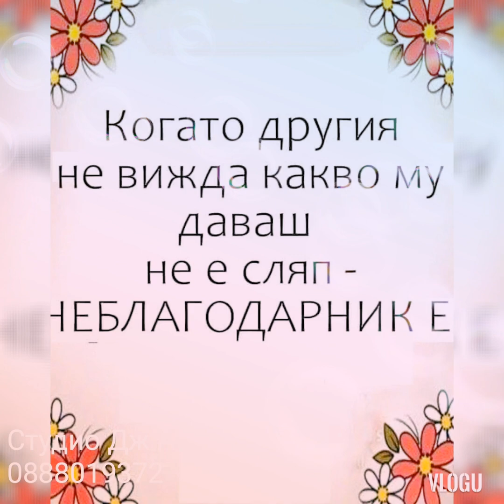Super orentalnski kochek bum bum studio dj asencho 4k 0888019372